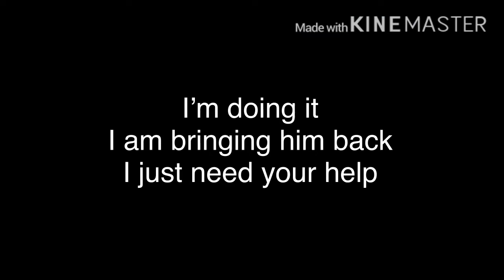I’m doing it